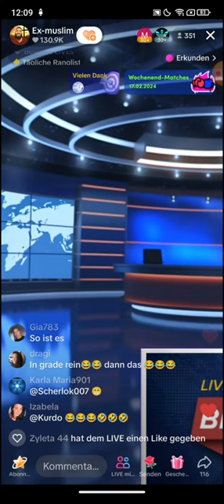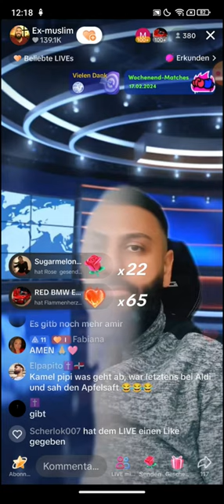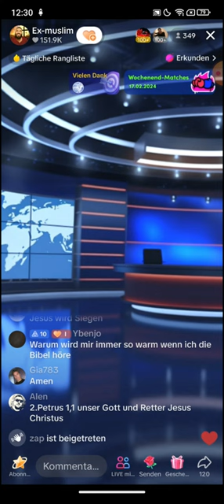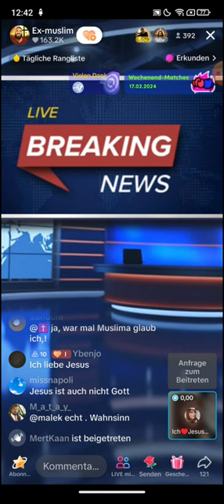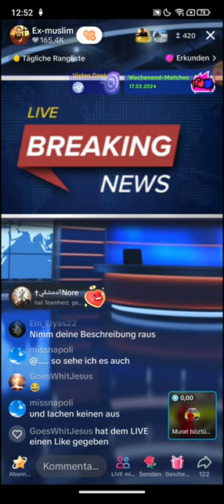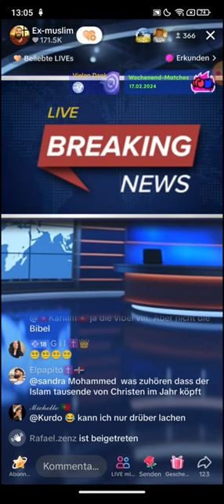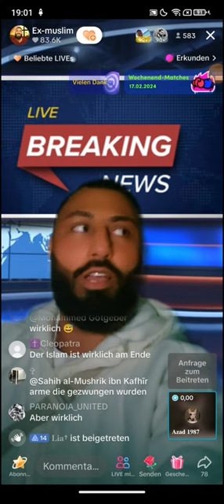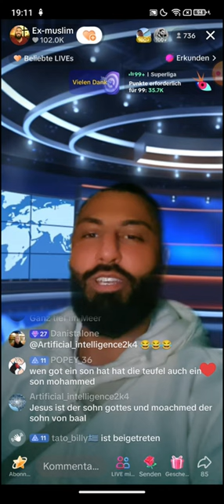Dr. Großmufti ABU AMIR 💗 JESUS 16.02 | PSALMEN | Ich verwarne dich!..